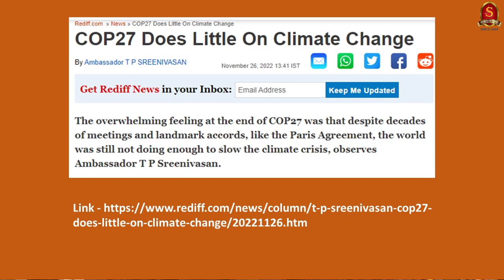Capsule 91 | COP 27 | Shri T P Sreenivasan (IFS 1967 Batch) | IR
In this 91st capsule on the Weekly International Relations Programme, Shri T P Sreenivasan, Former Indian Ambassador belonging to 1967 batch, will discuss about the COP 27, the issues around it, the pros and cons of loss and damage fund and how the developed countries are evading their responsibilities as agreed upon in Rio 1992 summit.